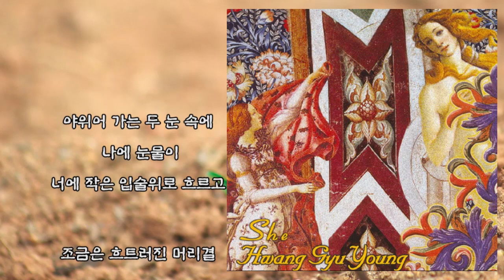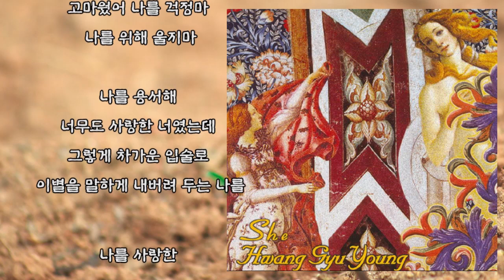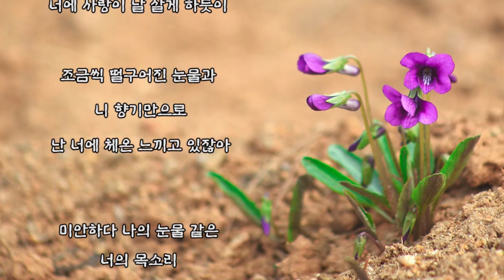황규영 - 용서 (가사)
황규영 - 용서

4집 She - 09. 용서 (2002년)

야위어 가는 두 눈 속에
나에 눈물이
너에 작은 입술위로 흐르고

조금은 흐트러진 머리결
내 어깨 기대며
내 마지막 입맞춤 해야겠지

미안하다 나의 눈물같은
너에 목소리
고마웠어 나를 걱정마
나를 위해 울지마

나를 용서해
너무도 사랑한 너였는데
그렇게 차가운 입술로
이별을 말하게 내버려 두는 나를

나를 사랑한
나만을 사랑한 너였는데
이렇게 사랑하지 않는
다른 사람에게 보내야 하는 나를
용서해줘 ...

괜찮아 나의 사랑이
널 잊지 않을께
너에 사랑이 날 살게 하듯이

조금씩 떨구어진 눈물과
니 향기만으로
난 너에 체온 느끼고 있잖아

미안하다 나의 눈물 같은
너의 목소리
나를 위해 울지마

나를 용서해
이별을 말하게 내버려두는 나를

나를 사랑한
용서해줘 ...

용서해줘 ... ...